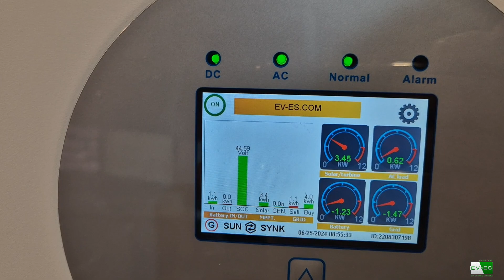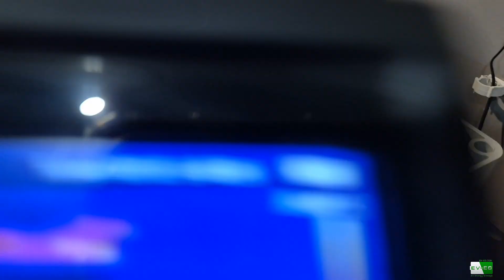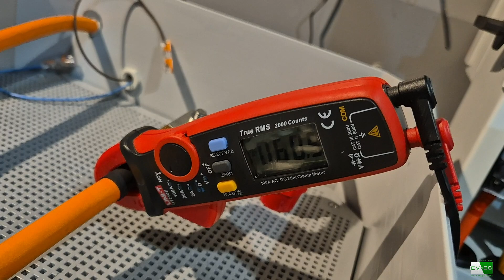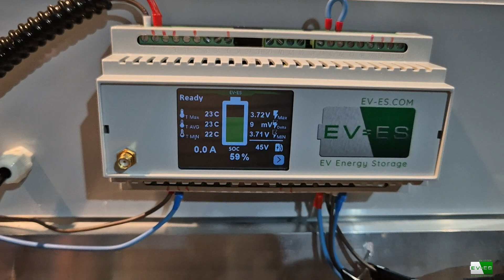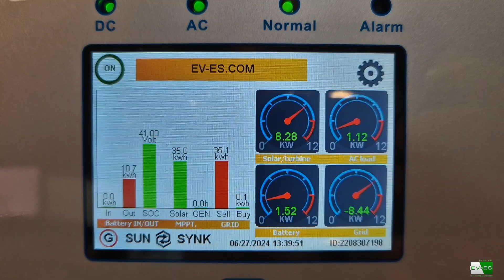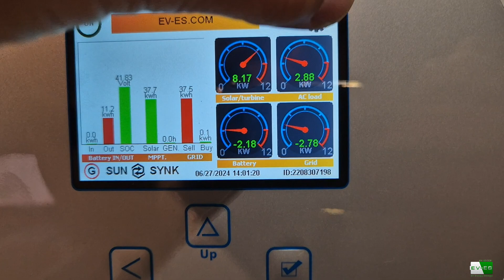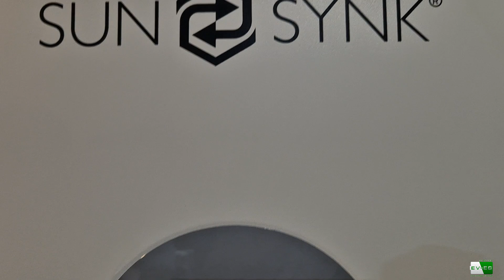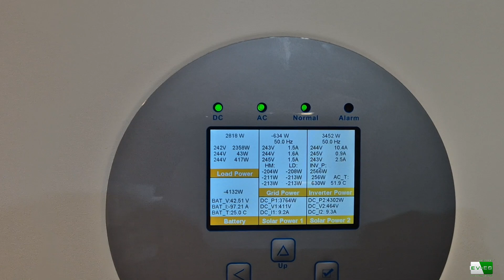Tesla - 48V Magazyn Energii cz. 1 termowizja, pojemność. EV-ES + SunSynk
Ten odcinek to początek serii o tym jak zrobić Magazyn Energii z modułów Tesli S/X
Na początek jeszcze nie do końca składnie ale pokazuję trochę ciekawostek o możliwościach jakie daje Monitor Baterii EV-ES wraz z oryginalnymi BMS-ami z Tesli.
Ponadto pokazuję możliwości wykorzystania falownika Sun Synk.

A to dopiero początek.